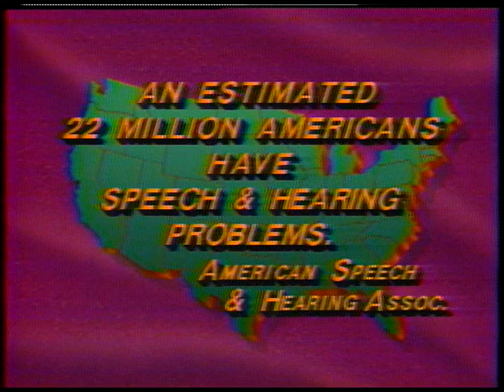Hour Magazine -Dr. Lillian Glass on Vocal Image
Hour Magazine -Dr. Lillian Glass on Vocal Image, Marlee Matlin, and her book Talk to Win.